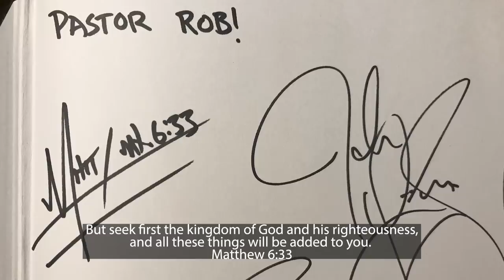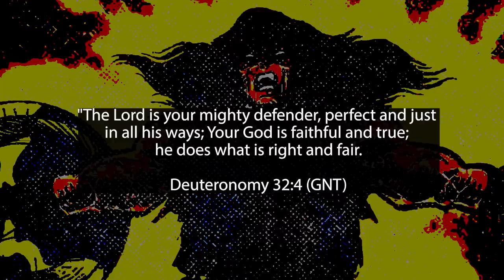August Burns Red Defender // Pastor Rob Reacts and Analysis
Pastor Rob and his son React to and Analyze the Defender by August Burns Red!

Monergism vs. Synergism

💲We are in need of financial support to keep this channel going*
*All of our videos are monetized by the original artists. We receive little to no money from our YouTube videos.

"Web design by Jeff Agyepong of Concise Web design